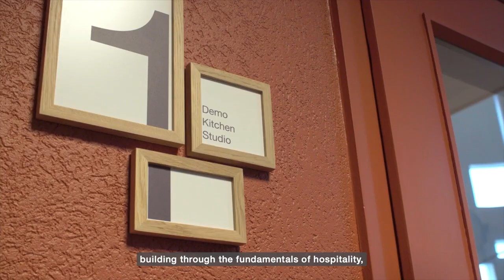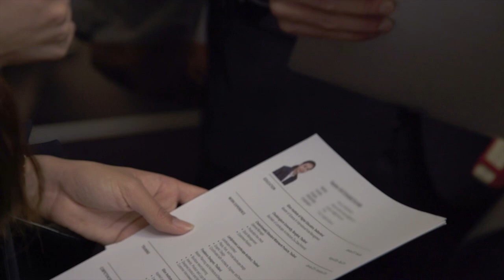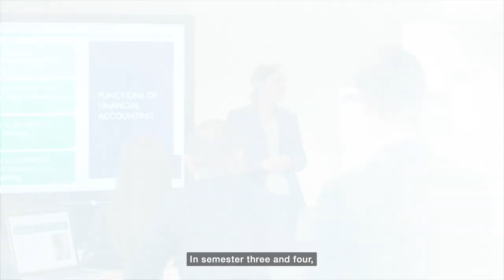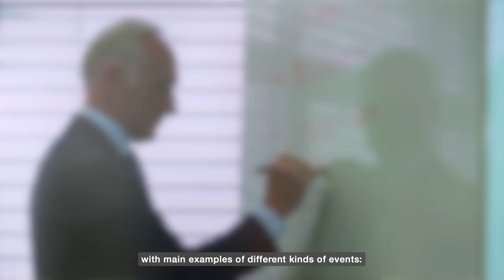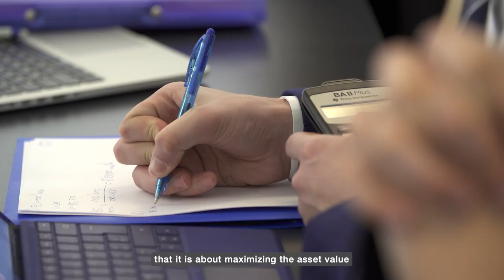The Glion Bachelor's Student Journey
Our students, staff, and alumni tell us all about the amazing journey Bachelor students embark upon, which includes exciting internships, exemplary teaching, and unforgettable moments.

Go directly to the section that interests you:
00:00 Start
00:19 Visit our Campuses
00:39 Discover our Bachelor's in International Hospitality Business
00:59 Semester 1 - Practical Arts
01:15 Semester 2 - Operational Internship
01:39 Student's Internship Experience
02:18 London Transfer Opportunity
02:27 Semester 3 & 4 - Hospitality Fundamental & Management
02:45 Semester 5 - Managerial Internship
03:00 Student's Internship Experience
03:10 Semester 6 & 7 - Business Strategies & Specialization
04:25  Semester 8 - On-The-Job Experience & Research Project
04:30 Glion alumni experience

Find out more about the Bachelor's in International Hospitality Business program in Glion

Discover Glion for yourself and register to attend one of our campus Open Days

Interested in studying at Glion? and one of our dedicated Education Counselors will be in touch.

Related Articles:
- Five reasons why it makes perfect sense to study hospitality management

Transcript:

No one from my family had a hospitality background, so I started to do my own research and I searched for the best hospitality schools.
I saw Glion, I came to Switzerland, I went to the private visit of the campus, I really fell in love, I felt the Glion Spirit and three years and a half after I am here.
Here at Glion, our Bachelor's students learn through a transformative learning approach. Everything that they are learning is leading to the building of being professionals of the future. Starting with their practical arts, building through the fundamentals of hospitality, through to the management, then on to strategic level in semester 6, through a specialization in their semester 7.
Practical Arts program is an immersion. Students don't come here to become a head waiter or wine waiter. They aim to become managers in hospitality world.
Students have access to companies who come to our campus to recruit. They recruit for first internships, second internships and also for our graduating students.
Students will do their first internship generally in an operational role.
I am currently here in a five-star hotel George V in Paris, working as a waiter in a Michelin-starred restaurant, Le George. I am very grateful to Glion because thanks to its blend between practical and theoretical classes, it really provided me with all the right skills needed to work in an international environment such as the hospitality industry.
In semesters three and four, they are introduced to a cross-section of core subjects in the domain of hospitality. They will look into the beverage management, they will look into the rooms division management, they will look into economics and things that are perhaps outside our major domain and could be the generic management subjects.
And then they will go to the second internship which we aim them to have a more higher-level role, administrative or supervisory, in order to prepare them for their final stage of academic studies which takes place obviously in semesters six and seven when they come back from their internship.
I've then done my second internship in Santiago in Chile at W Hotel working at the guest relations, concierge, and front-of-house team.
So they move from practical arts to some fundamentals of management and the final year is very much about strategy.
The specialization takes place in the final semester of Bachelor's program consists of five courses taught in blocks. When we say luxury hospitality services, we don't mean hotels only. What students are learning in the specialization is a much broader range of skills that can be perfectly applied in retail, in transportation, and tourism in general.
The International Event Management Specialization will give you the opportunity to develop managerial and strategic competencies to become a successful event professional with main examples of different kinds of events: from private events like weddings to corporate events, meetings, conferences, from music events, to exhibitions, cultural expositions, sports events, fashion shows...